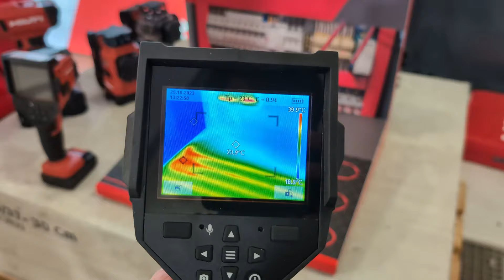PISTOLA DE CALOR HILTI A BATERIA NURON NHG 6-11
Colabora con el contenido en tus compras de amazon

¡Descubre la nueva pistola de calor a batería Hilti NHG 6-22! En este video te mostramos a fondo todas sus características y te contamos por qué es la herramienta perfecta para tus trabajos profesionales. Desde terminaciones de cables hasta plegado de tuberías, la NHG 6-22 te ofrece potencia Y precisión. ¡No te pierdas nuestra review completa y decide si esta herramienta es la que necesitas!

Para cualquier contacto o consulta escriban al correo electrónico.

Mi camara